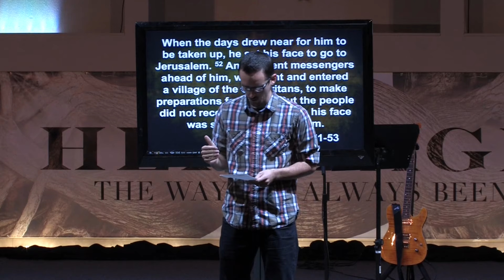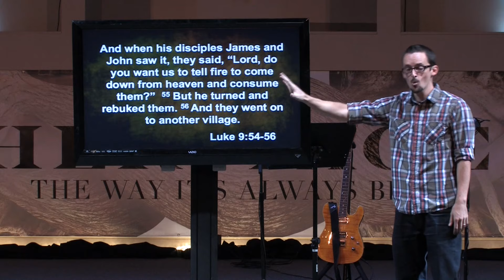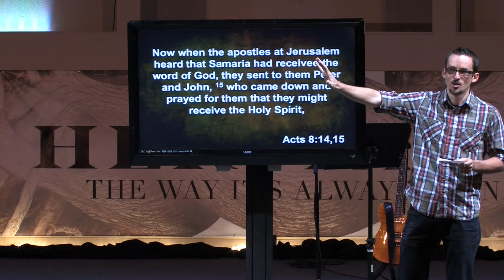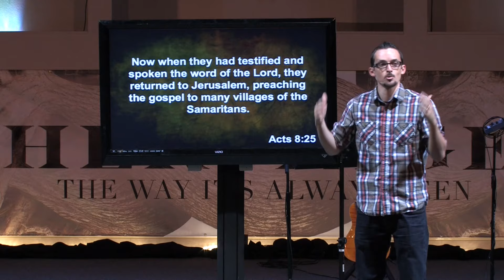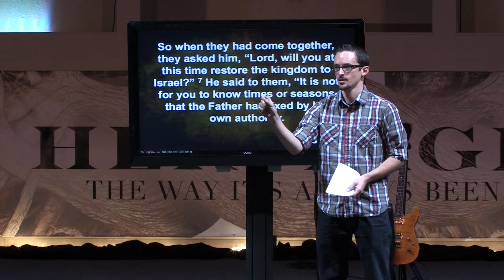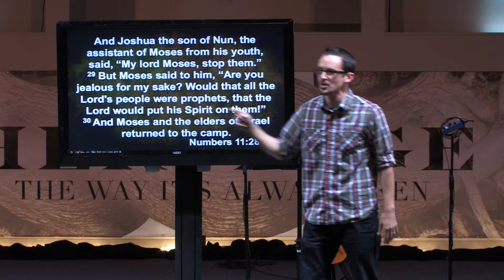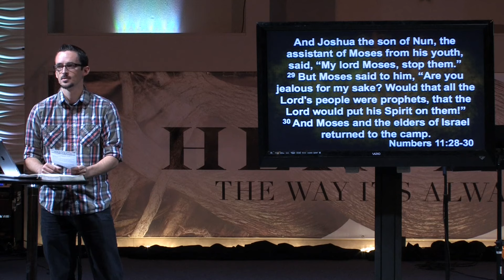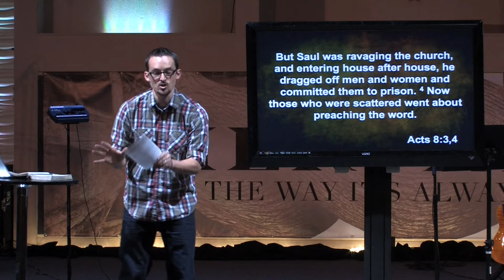Heritage - Unity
In this week's message, in our series "Heritage," Pastor Paul Crandell will look at the unity of the first-century church. In the new testament, the church was a place where "everyone was family" and "everyone was off the bench."